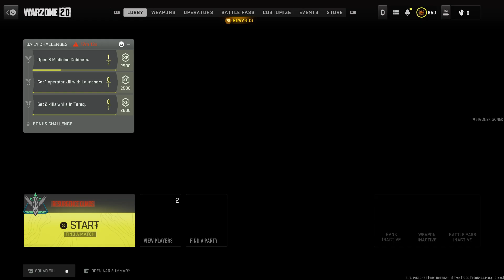Call of Duty: Modern Warfare II_20230530234311